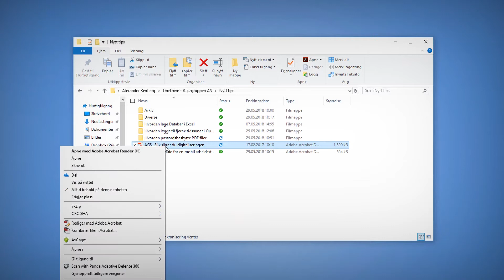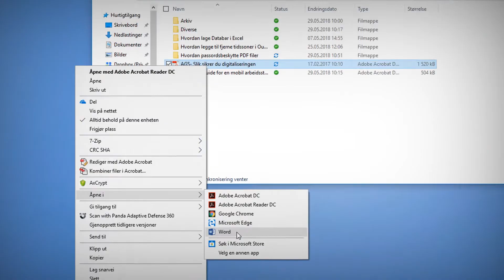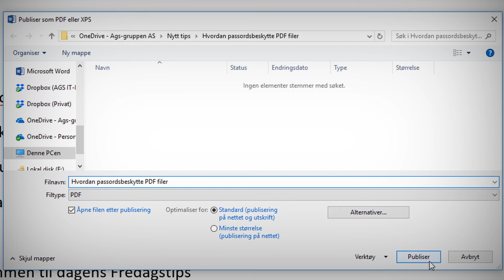Hvordan passordbeskytte PDF filer 🤔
I dette tipset skal du få se hvordan du kan passordbeskytte PDF filer og hvordan du kan gjøre Word dokument om til en PDF med passord.

Å passorbeskytte en fil kan være praktisk og enkelt dersom du vil hindre eller begrense tilgangen til en fil.

I  dette tipset skal du få se hvordan du enkelt kan passordbeskytter PDF filer, uten å bruke kostbar programvare.

Se hvordan du setter passord på Word, Excel og Powerpoint og Office365 filer her

Fantastisk bakgrunnsmusikk er benyttet med tillatelse fra Anders Enger Jensen